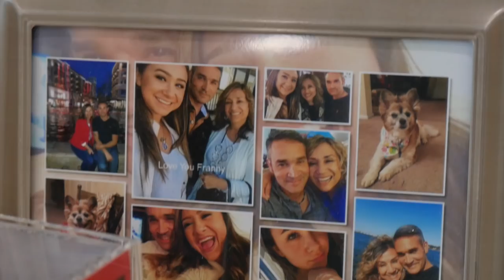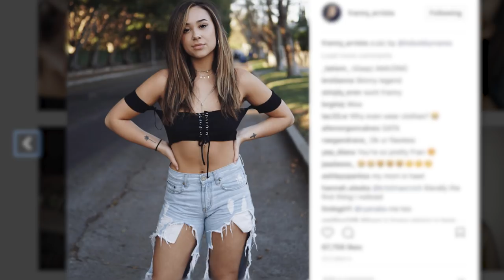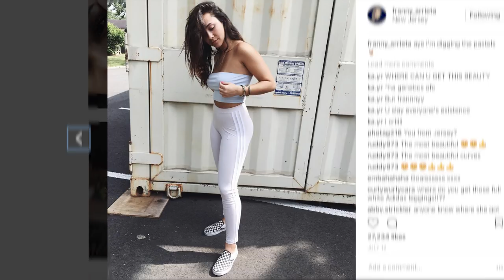Franny Arrieta - Closet Raid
Keep up on social :
@jazminwhitley - twitter
@jazminwhitley instagram
@jazminwhitley - snapchat
@jazminwhitley - depop

Video and edit by DANNY GARCIA @dgtl